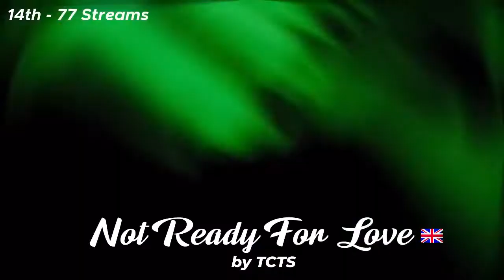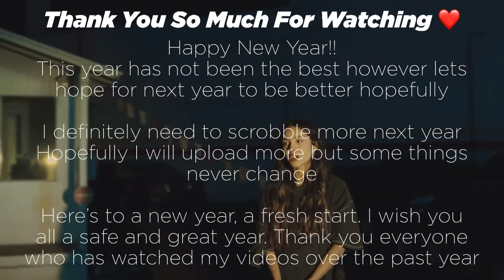TOP 25: Most Streamed Songs Of 2021